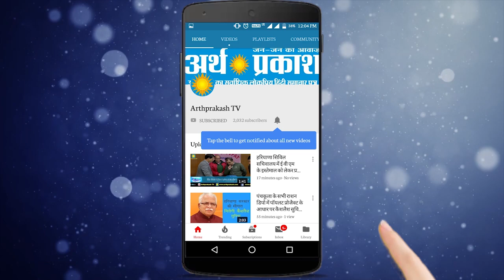पंजाब हरियाणा की हिस्सेदारी दे नहीं तो क़ानूनी लड़ाई के लिए तैयार रहे - ज्ञानचंद गुप्ता की चेतावनी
देखे अर्थप्रकाश संवाद में दिनेश के साथ
हरियाणा अपनी हिस्सेदारी पंजाब से लेकर रहेगा - ज्ञानचंद गुप्ता
विधायक जनता के प्रतिनिधि, अफ़सरशाही सम्मान करे - ज्ञानचंद गुप्ता की सलाह